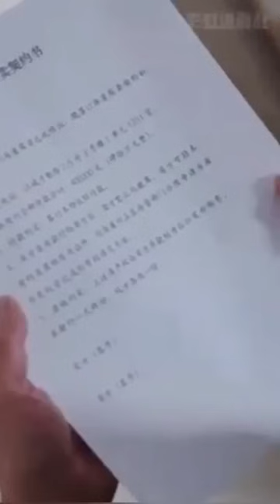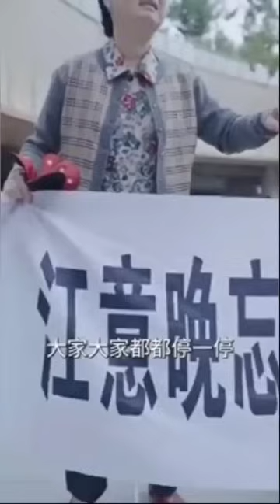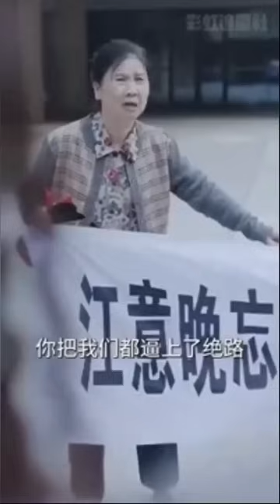Hot ceo🔥 Innocent girl🥰/Movie/mini drama in tamil/tamil review/ Tamil explanation